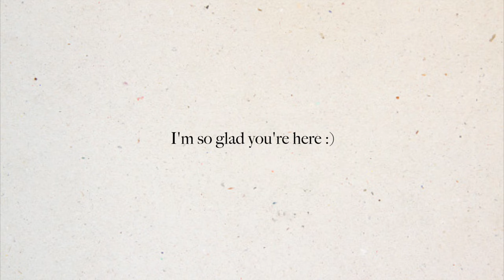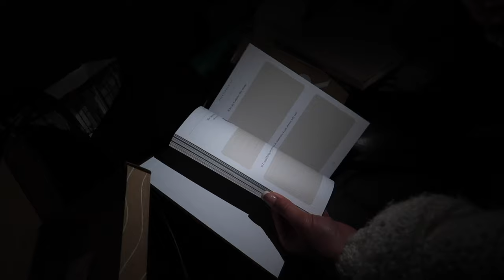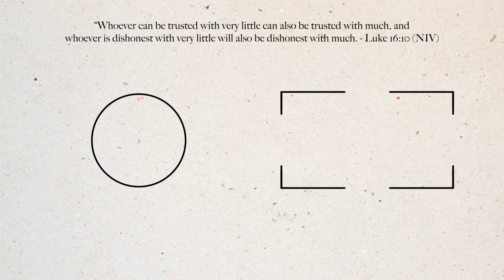brunch, study, walk & market | weekend vlog | Emma Stevens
Hey hey! Welcome to another weekend vlog 🤠